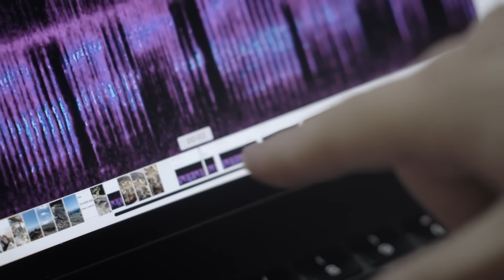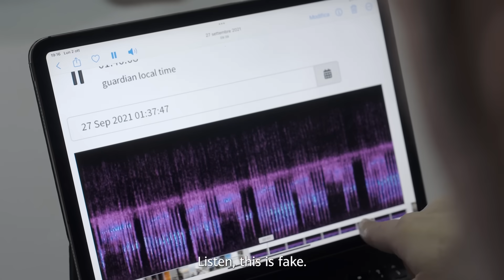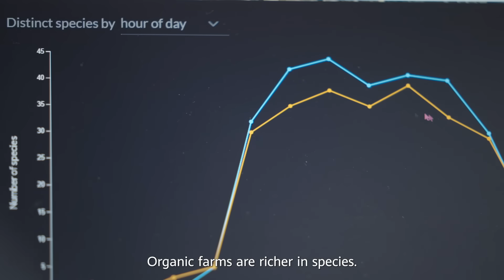The Nature Guardian of Italy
The Nature Guardian: In Italy's nature reserves, Huawei, @wwfitalia and @RfcxOrg deploy technology to protect forests. With stinging insects near the top of trees, it can be dangerous at times! Meanwhile, Italian farms are hosting an increasing amount of wildlife. Watch our thrilling, eco-focused docu-short and discover what AI can do.